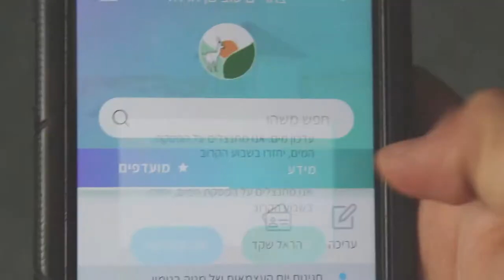יום העצמאות 2018 נופי פרת מים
סרטון פותח לעשור הראשון בטקס יום העצמאות ה-70 למדינת ישראל בנופי פרת. הכינו את הסרטון: הראל שקד ואביעד שפירא